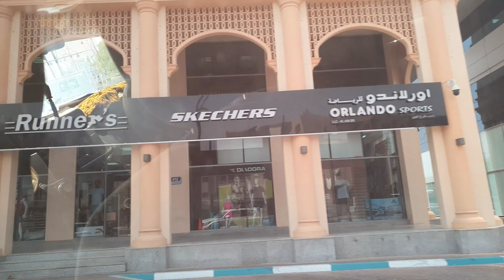Gold Jewellery | দেশে যাব তাই সোনার গহনা কিনতে আসলাম | 22k Gold Price | Today gold price |dubai gold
Gold Jewellery | দেশে যাব তাই সোনার গহনা কিনতে আসলাম | 22k Gold Price | Today gold price | dubai gold rate

আজকে আমার একটি গোল্ড জুয়েলারি,আপনাদের সঙ্গে শেয়ার করেছি। আমার এই সোনার গহনা আপনাদের কাছে কেমন লেগেছে অবশ্যই জানাবেন।আমার এই গোল্ড বল চেইন,সোনার গহনা আশাকরি আপনাদের ভালো লেগেছে,, আর কেউ খারাপ মন্তব্য করবেন না যদি ভালো লাগে একটি লাইক এবং চ্যানেলটি সাবস্ক্রাইব করে দিবেন এবং ভিডিওটি ফ্যামিলি এন্ড ফ্রেন্ড এর সাথে শেয়ার করে দিবেন ধন্যবাদ। ❤️